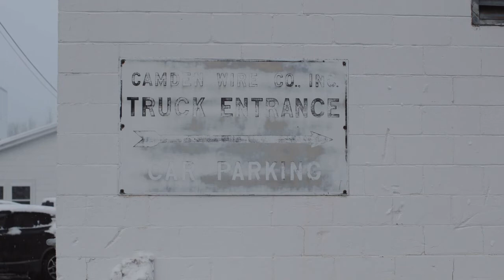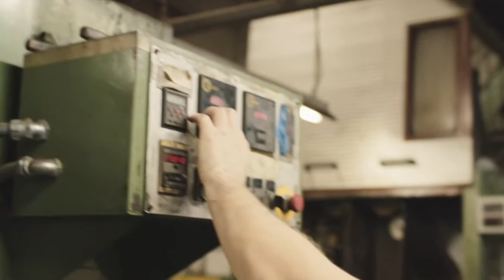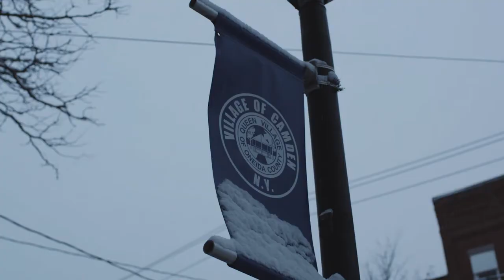International Wire Group corporate video 2020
Our mission is to provide quality, value-oriented, copper-based products and services that exceed our Customers’ expectations. We believe in the safety for our most valuable asset, our people. By inspiring their talent, passion and commitment we will achieve our challenging goals. We are committed to continuous improvement, environmental responsibility and a positive impact for all of our stakeholders